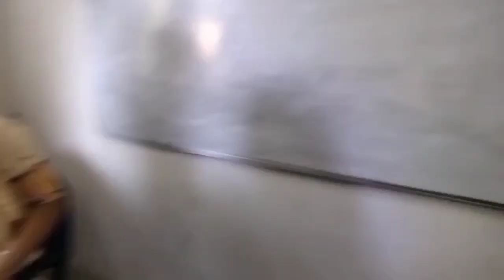[Part 1] Freshers Day 2022 💕💕 Handique Girls College